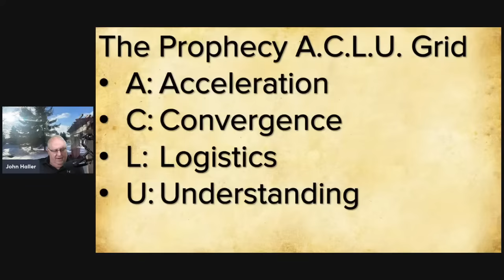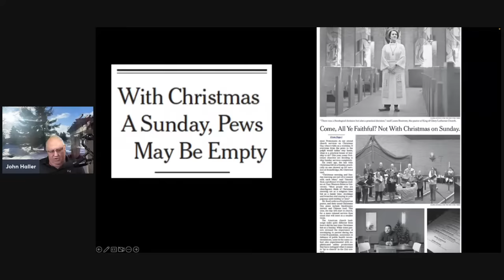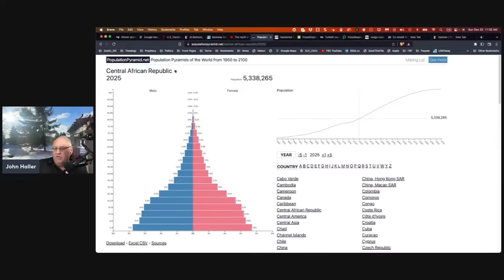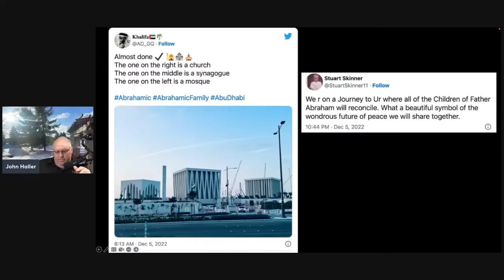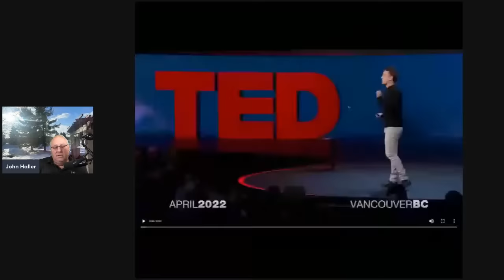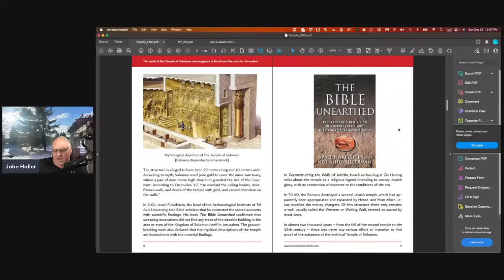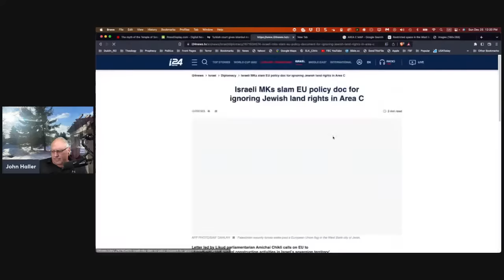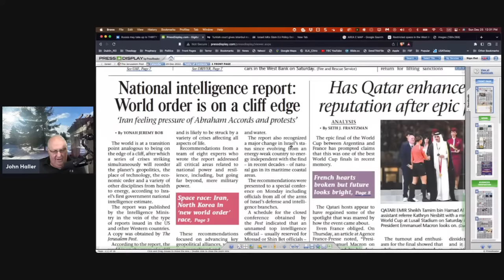2022 12 25 John Haller Prophecy Update: "On a Cliff Edge"